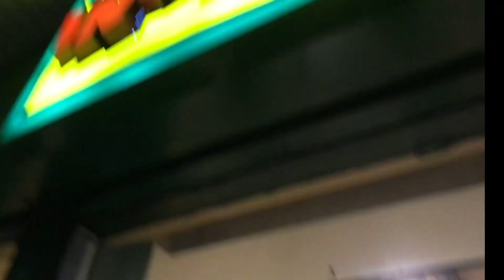Biglaang dinner @Mang Inasal Intersection pampanga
We decided to dine at mang inasal intersection becoz its easy to find the location here..